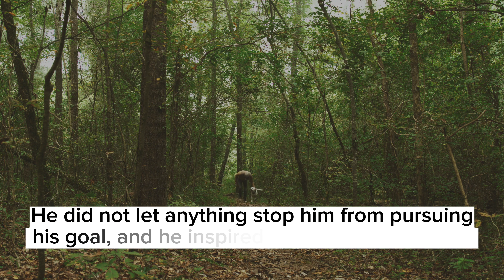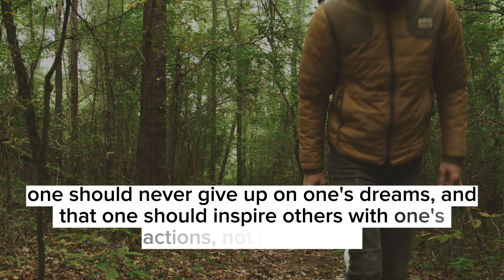How To Motivate Youself And Others | Alexander The Great Motivational Story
This story shows how Alexander The Great motivated his army with his passion, determination, and example. He did not let anything stop him from pursuing his goal, and he inspired others to do the same. He was a true leader who led by action, not by words. He was a motivational story in himself.

The moral value of the story is that one should never give up on one's dreams, and that one should inspire others with one's actions, not just words.